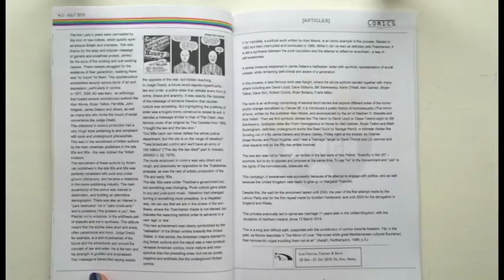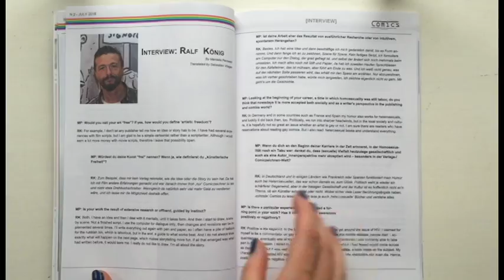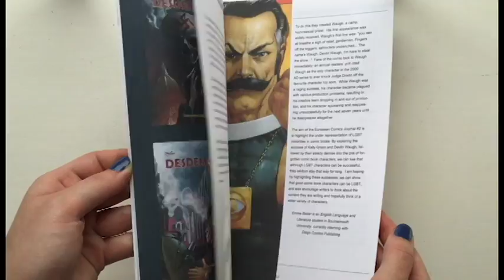European Comics Journal #02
The European Comics Journal is the new magazine for readers and creators of comics. Apart from news on European comics,  with author interviews and exciting articles, the European Comics Journal will offer insight into the going ons in the indie comics industry. It will feature creators and independent publishers and have previews of indie comics, providing comprehensive coverage.

Video recorded by Emma Baker